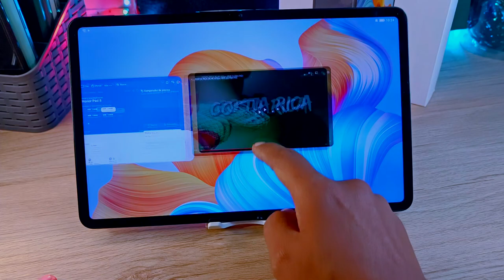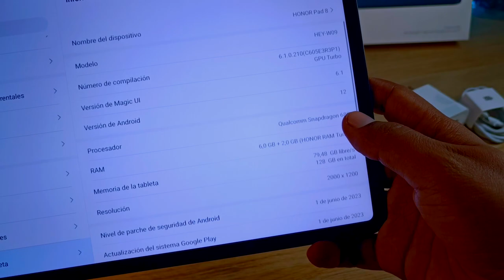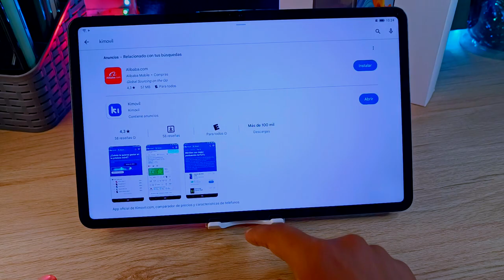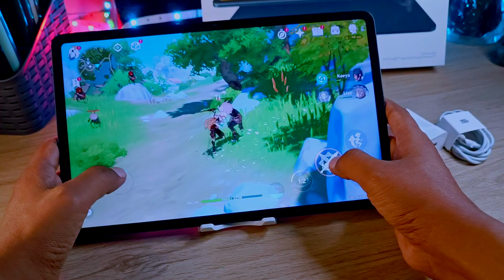Honor Pad 8 - ¿Vale la Pena? - Experiencia de Usuario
Análisis Honor Pad8
Review Honor Pad 8